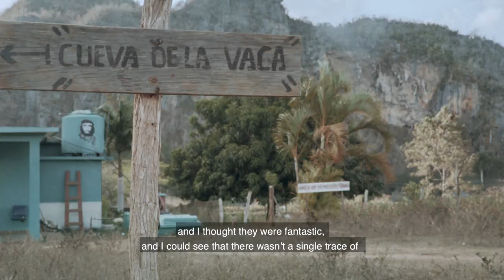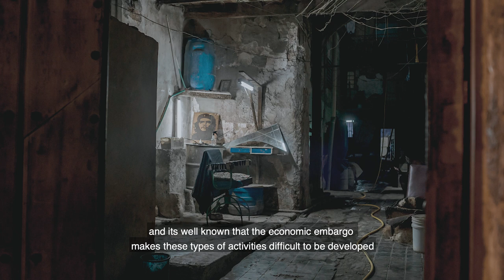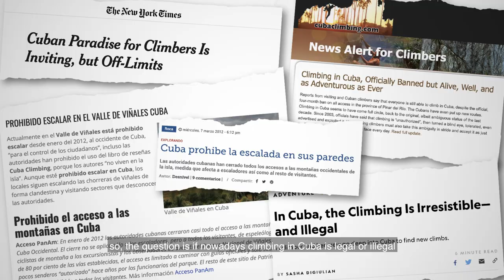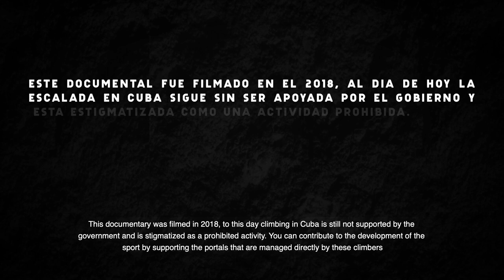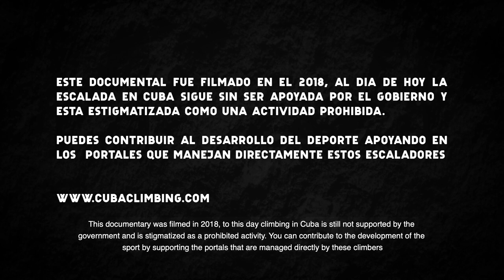Climbing In Cuba - Still Not Legal | Us Against The World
Climbing in Cuba has existed since the late 20th Century, when foreigners from America became aware of the potential for development in areas such as Viñales.
The Cuban government still does not recognise climbing as an official sport, so the locals must operate under the radar to avoid attracting too much attention.
With the help of author of the local guidebook Armando Menocal and local climber Tito Pimente, filmmaker Ramón Ruiz Sampaio explores the history of climbing in Cuba.

Need gear for your next climbing adventure? Get the latest brands from the EpicTV Shop

The Country Where Climbing Isn't Legal | Us Against The World